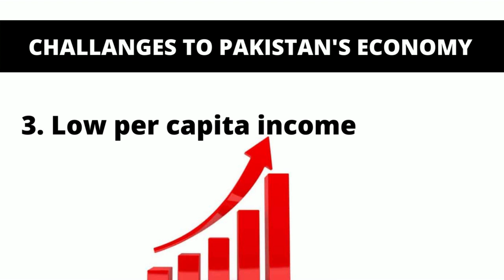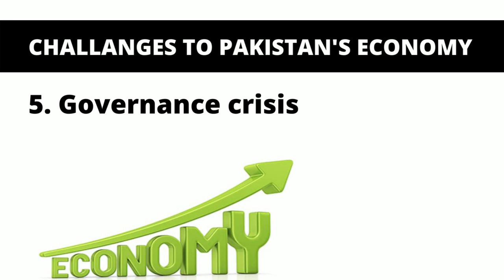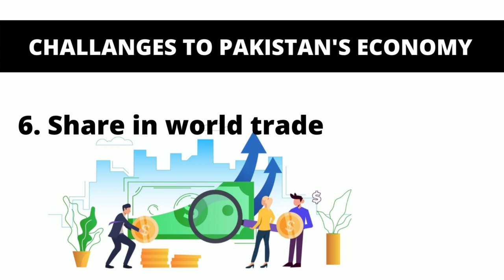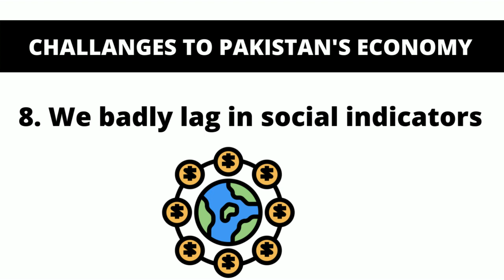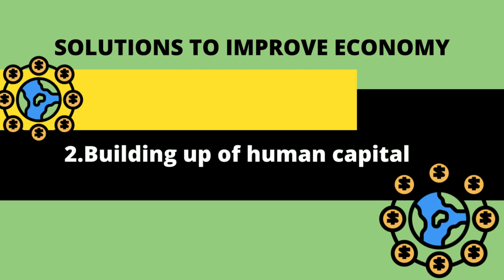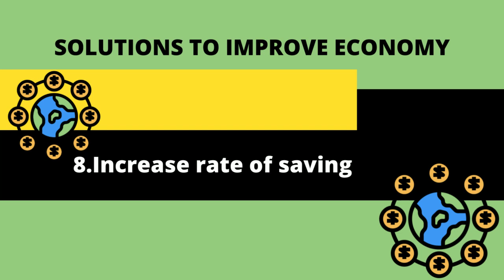Challanges to Pakistan economy#pakistaneconomycrisis